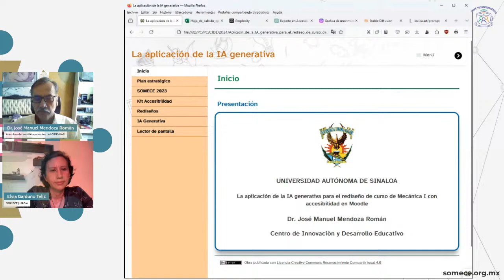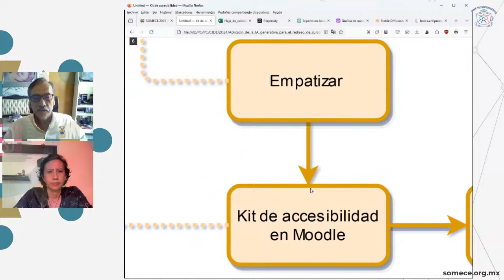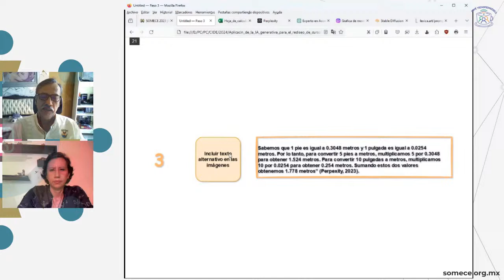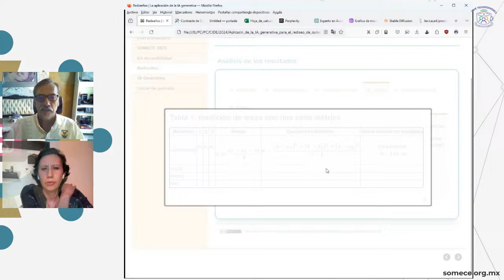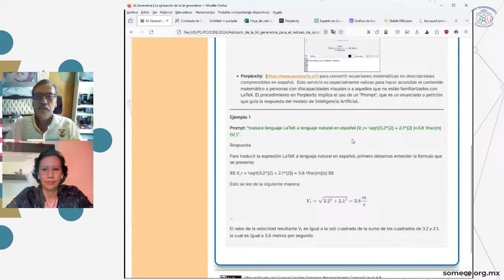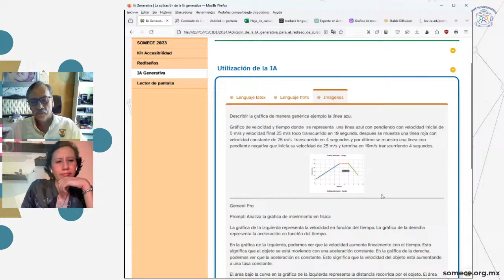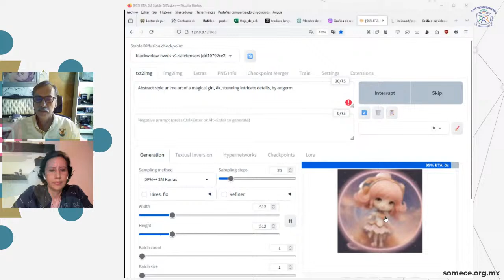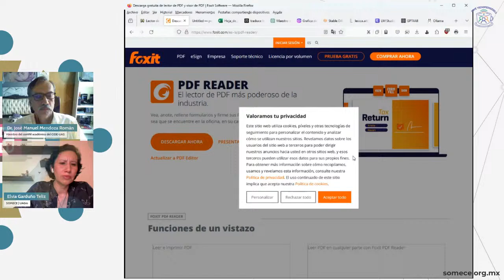Aplicación de la IA Generativa para el rediseño de curso de Mecánica I con accesibilidad en Moodle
🟦 Dr. José Manuel Mendoza Román
Centro de Innovación y Desarrollo Educativo,
Universidad Autónoma de Sinaloa (CIDE-UAS)

🕖 17:00 h